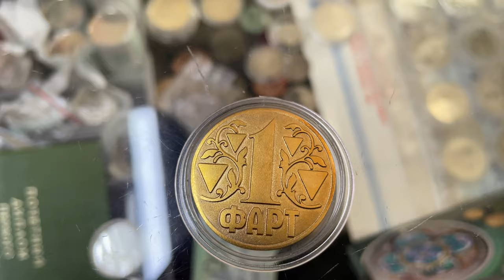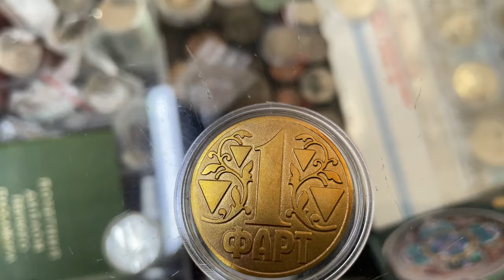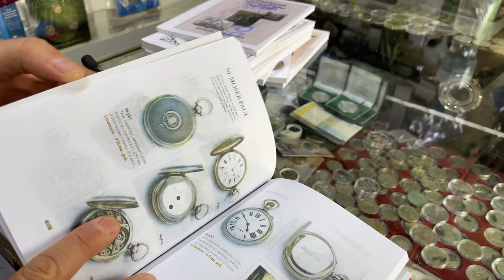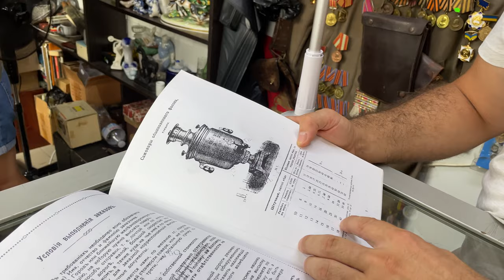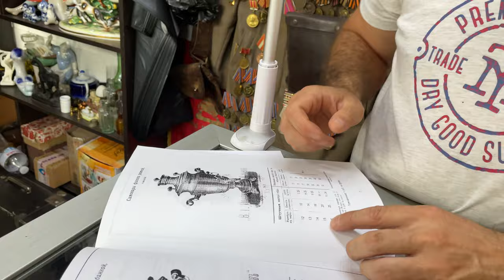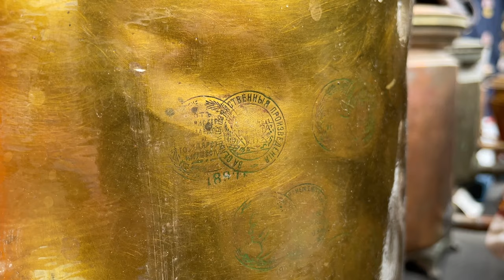🔥УНИКАЛЬНАЯ МОНЕТА 1 ФАРТ Заехал в гости в Лавку Удовольствий. Смотрим Редкие самовары!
В этом видео я заглянул в гости к Александру в Лавку Удовольствий канал @lavkaudovolstvij подарил ему свой пробный жетон или монету 1 Фарт, которые скоро появятся у меня в продаже.
Саша показал мне свою коллекцию самоваров.
Уникальная монета 1 фарт монета